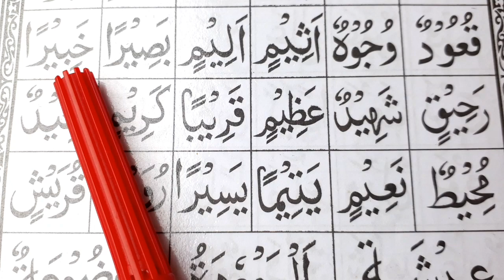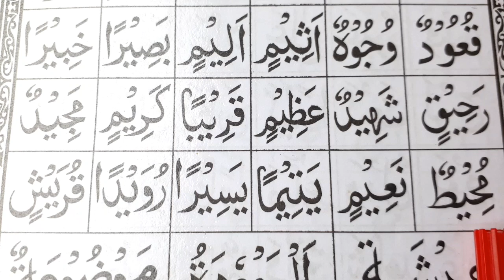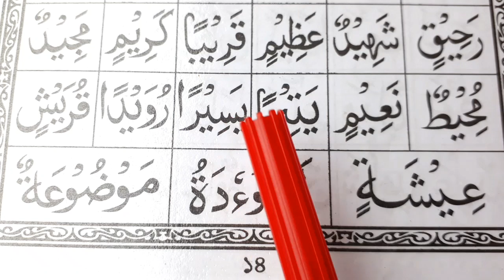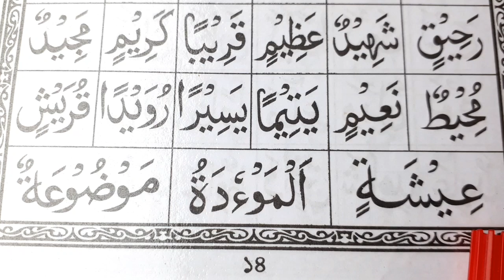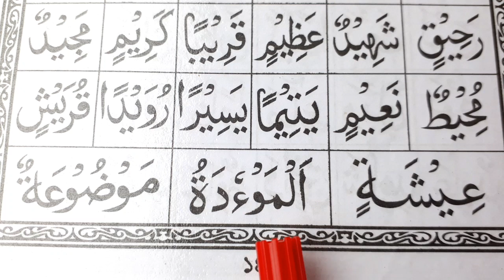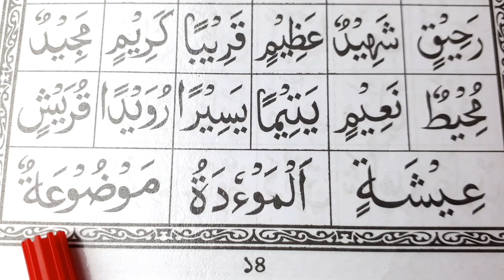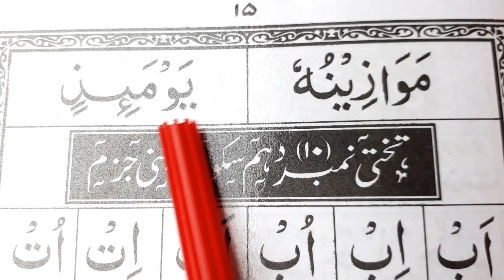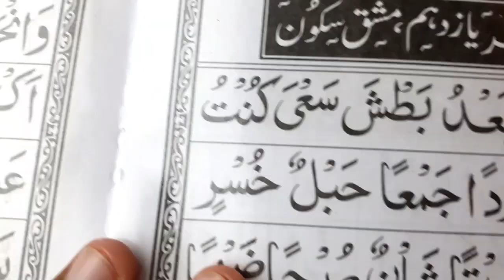নূরানী কায়দা পর্ব-১৬ | Noorani Qaida Part-16 | হরকত তানভীন মদের হরফ লীনের হরফ চিনার সহজ পদ্ধতি